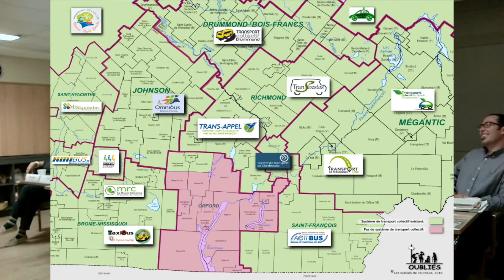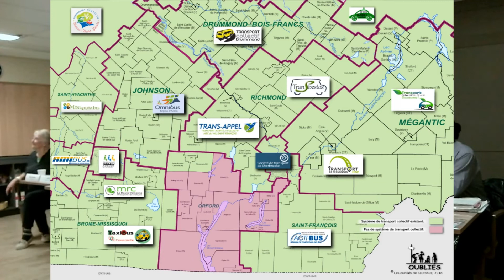Débat électoral Orford -transport collectif- 2018. Première partie.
Débat public avec les candidats aux élections québécoises, sur le thème du transport collectif dans la circonscription d'Orford (MRC de Memphrémagog), organisé par Les oubliés de l'autobus (OBNL)
Deuxième partie: